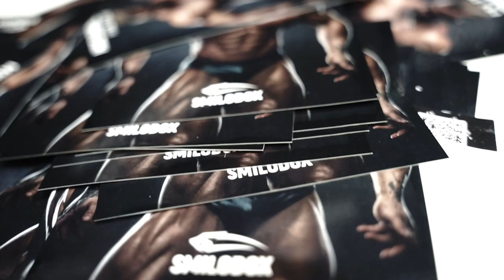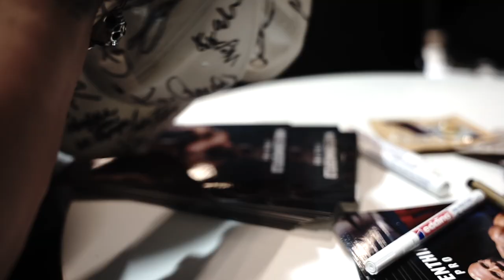FIBO 2023 / KAI GREENE - WTF HAPPEND?! POSING ON STAGE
IHR FINDET MICH BEI FITBURN, REIGN UND SMILODOX.

Mike10